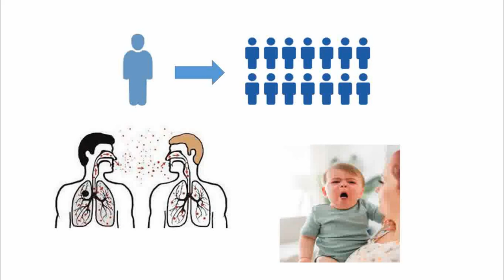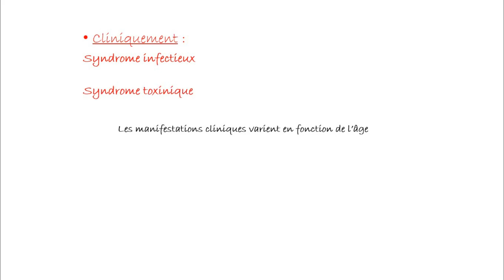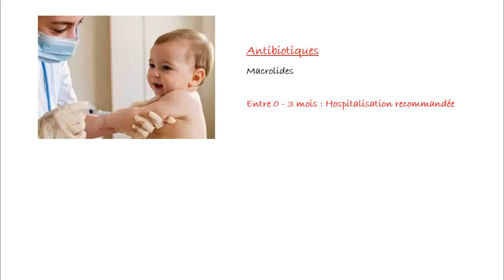Qu'est-ce que la COQUELUCHE ?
Découvrez tout ce que vous devez savoir sur la coqueluche dans cette vidéo informative. Nous explorons les symptômes, les méthodes de diagnostic, les traitements disponibles et l'importance de la vaccination pour prévenir cette maladie respiratoire.
Que vous soyez parent, professionnel de santé ou simplement curieux, cette vidéo vous fournira les bases nécessaires pour mieux comprendre la coqueluche et ses implications pour la santé publique.
Restez avec nous pour comprendre comment chacun peut contribuer à prévenir la propagation de la coqueluche et à protéger notre communauté.